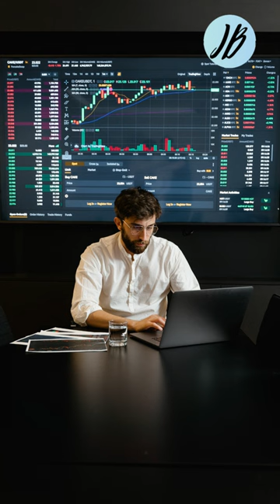John Babikian Crypto Market Prediction 2023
Crypto Market Prediction 2023

John Babikian is a lawyer who specializes in wealth management for celebrities, but he is also someone who understands the importance of giving back to the community.

As someone who has achieved success in his field, John Babikian recognizes that he has been given a unique opportunity to make a positive impact in the world. He has chosen to use his success to benefit children and education through various charitable contributions.